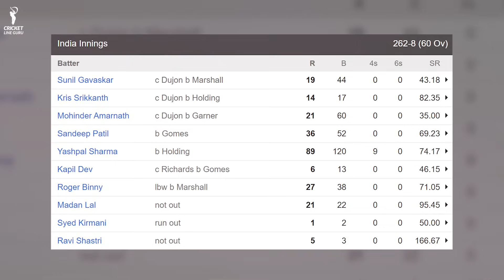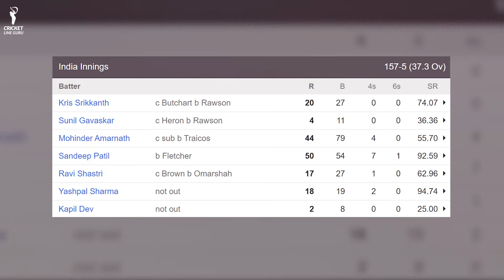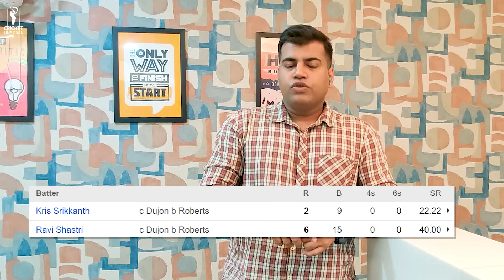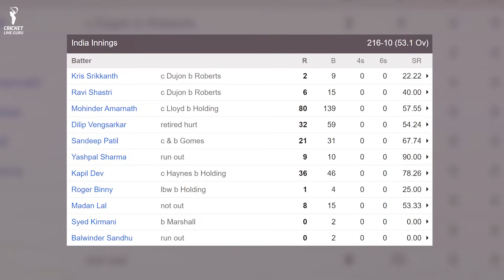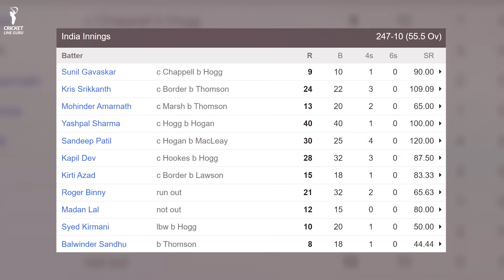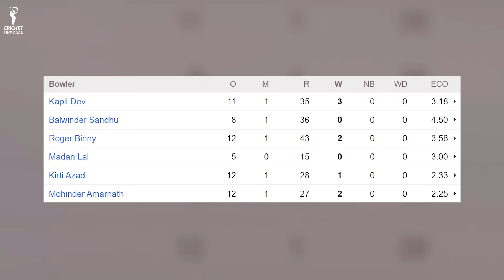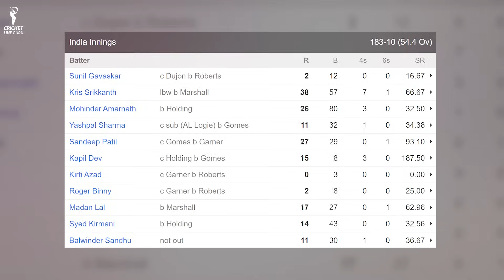Match by Match Story of India's 1983 World Cup WIN | World Champion बनने की रोमांचक दास्तान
1983 World Cup: Complete story of How Kapil Dev & Company Conquered the Impossible | India's Fairy Tale. Match by Match story of India's 1983 World Cup.